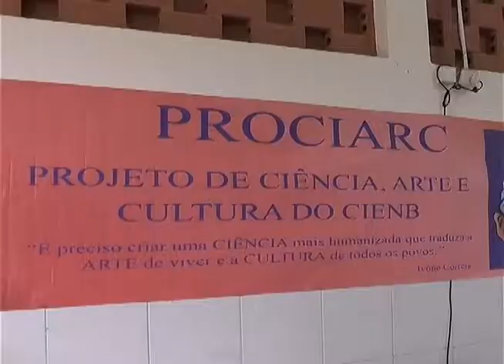Matéria sobre o projeto "Arte E Cultura" exibida no dia 13 de outubro de 2014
Estagiário - Joabson Silva
Jornalista responsável- Lú Macário
Ivone correia- coordenadora do ensino médio
Patrícia Alves- estudante
Ruy Medeiros- professor